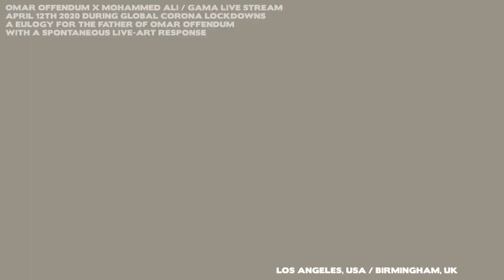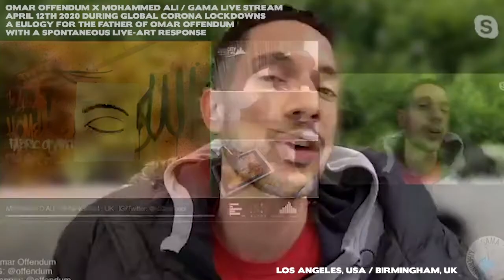Corona Lockdown Livestreams: Omar Offendum X Mohammed Ali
April 12th 2020, during the GAMA live-streams Omar Offendum from Los Angeles performs a eulogy for his late-father, whilst Mohammed Ali responds live spontaneously  through his Ipad Pro from  Birmingham, UK.